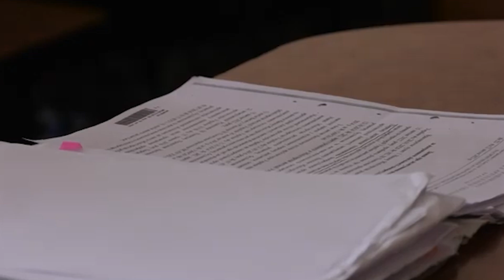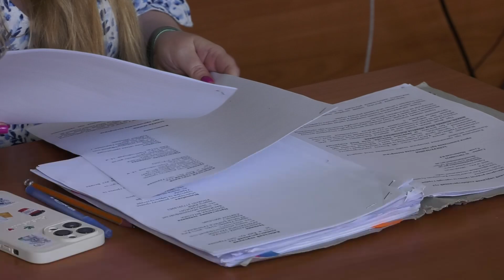Українські архітектори позиваються до Мінінфраструктури. Розгляд гучної прави знову перенесли